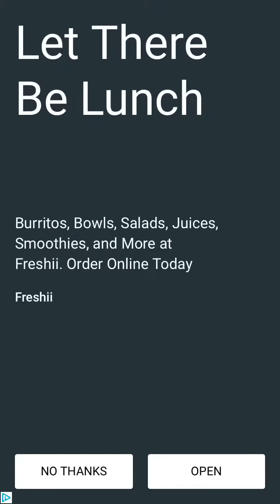The Pit App Gameplay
Welcome to the official home of HashtagApp on YouTube! Here you'll find the latest videos about your favorite Apps direct from me.

Welcome to the official home of HashtagApp on YouTube! Here you'll find the latest videos about your favorite Apps direct from us, as well as in person generated clips from other fans.